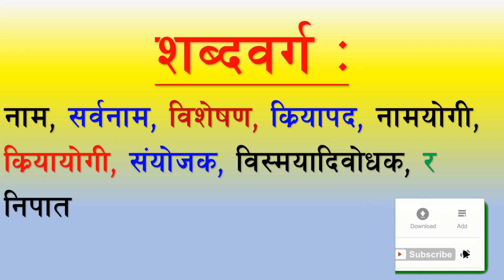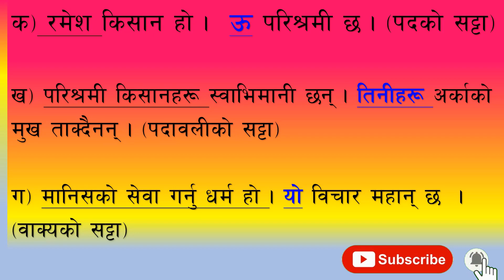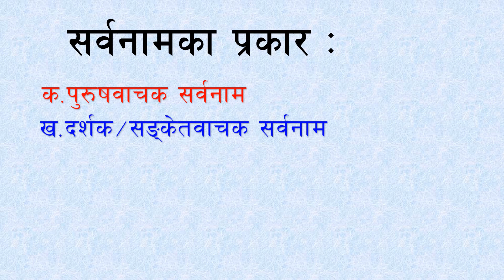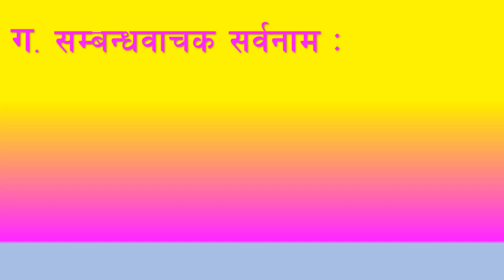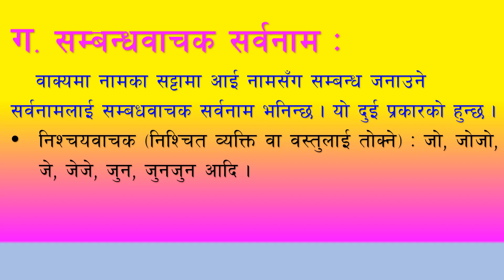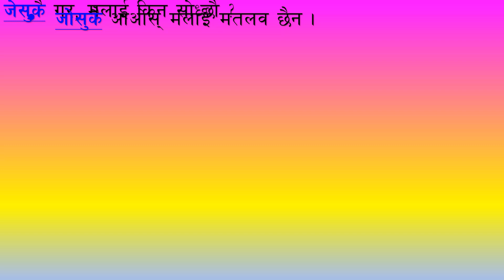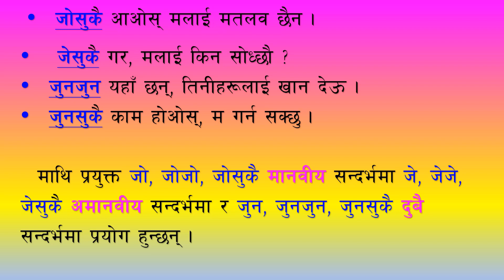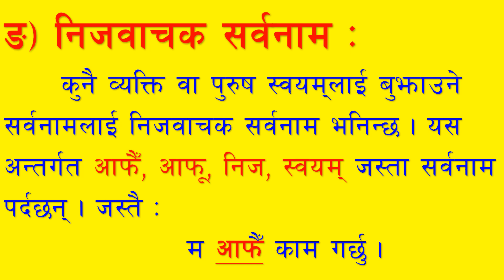सर्वनामको परिचय र प्रकार गीतबाट। Learn pronoun from song। BY BASANTA GHIMIRE.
आदरणीय महानुभावहरु नमस्कार
“नेपाली व्याकरण ” युट्युव च्यानलमा तपाईँहरुलाई हार्दिक स्वागत छ । यस युट्युव च्यानलमा राखिएका भिडियोहरुले नेपाली व्याकरण नबुझेर निरासमा रहनु भएका विद्यार्थी भाइबहिनीहरुलाई सजिलै सिक्नका लागि सही मार्गनिर्देशनसँगै उत्प्रेरणा जगाउने छन् ।